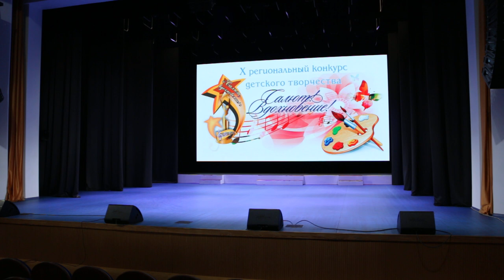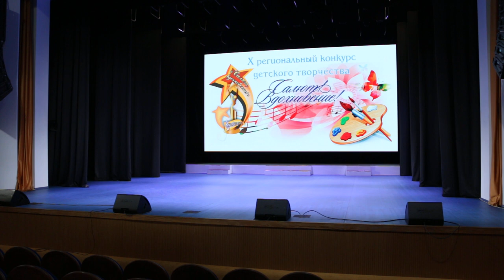НХК "Дезире" - "Хаврошечки"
Народный хореографический коллектив "Дезире"
Диплом I степени
МБУ ДО "Детская школа искусств города Медногорска"
Руководитель: Барышева Елена Геннадьевна
Куликова Марина Александровна